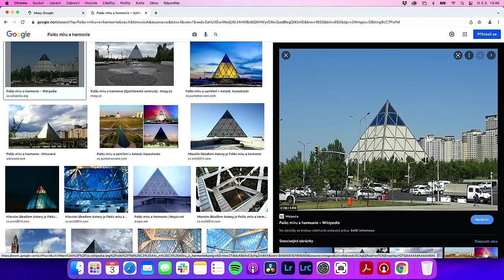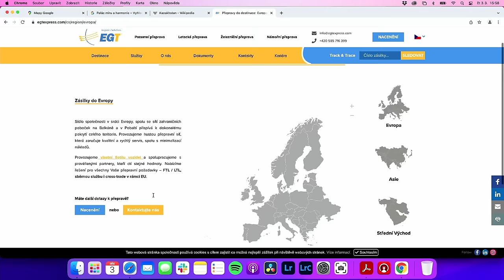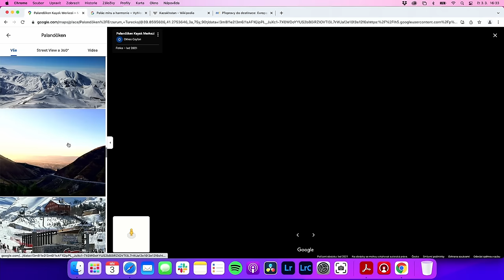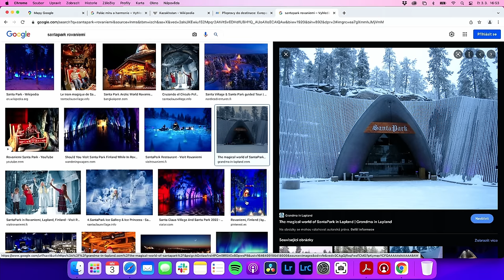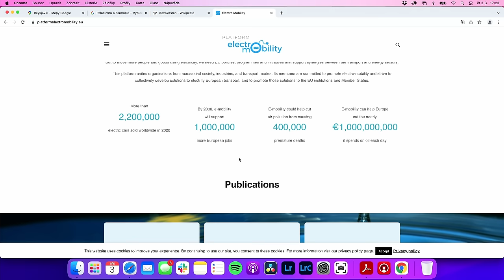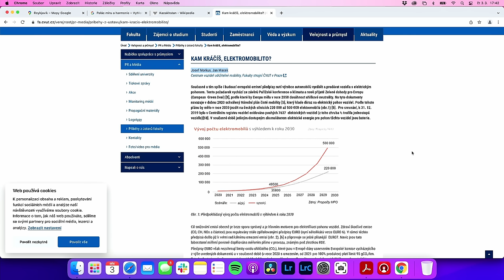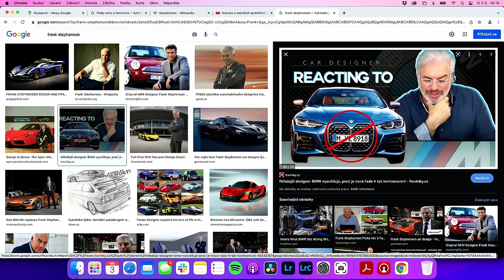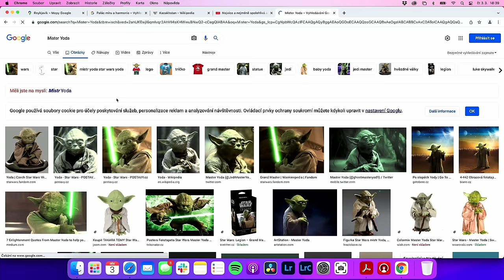BROCAST #79 - Josef Vrtal z Autosalonu je zpět!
Čau, lidi, sorry už jsme zase tady. Nadešel čas, na který se spousta automobilových nadšenců netěšila, ale nedá se nic dělat. Naším hostem byl opět Josef Vrtal aka Expert Pepa z Autosalonu.

No a o čem jsme se tak mohli asi bavit? Teďka je taková divná doba a tak jsme si s Pepou povídalo o Ukrajině, kterou před pár lety procestoval. Potom jsme společně po mapě projeli i další země jako třeba Kazachstán, Turecko, Irák, Gruzii a Island. Pepa všechny tyhle země procestoval se svojí rodinou pro pořad Fotr na tripu. Lehce jsme také naťukli energetickou situaci v Evropě, geopolitickou situaci na východě a mimozemské civilizace v naší sluneční soustavě.

Rozhodně si tento rozhovor nenechte ujít!

📺 | KAPITOLY
00:00 - Intro
02:24 - Začátek rozhovoru a Pepova cesta po Ukrajině
16:20 - Kudy vedla Pepova cesta do Kazachstánu a proč jezdí na východ?
31:19 - Je na východě bezpečno?
38:00 - Sehnat naftu na východě je problém. Historky s policisty…
48:19 - Cestování po Iráku
1:01:58 - Lyžování v Iráku
1:08:23 - Cestování v Turecku, které díky Erdoganovi nemá dobré PR, ale fantastické služby
1:16:12 - Je v Turecku bezpečno? Kurdský národ
1:26:31 - Cestování po severských zemích
1:28:19 - Santa Park ve Finsku
1:32:00 - Pokračování seriálu Fotr na tripu
1:39:56 - Úskalí cestování a práce s rodinou. V Iráku jsme se málem rozvedli…
1:58:27 - Pepova zkušenost s elektroauty
2:09:49 - Zabíjí benzinová vozidla děti na Ukrajině? EV koupené v Norsku a Polsku mají odlišnou emisní stopu. Studie ČVUT Kam kráčíš, elektromobilito
2:18:54 - Okamžité ukončení zelené politiky v reakci na válku na Ukrajině
2:23:09 - Chtělo to odvahu, aby se automobilky vzepřely Green Dealu
2:29:22 - Elektromobilita v Norsku
2:32:12 - Hacknuté větrné elektrárny v Německu
2:37:14 - Pepova zkušenost s Plugin Hybridy
2:40:59 - Když EV, tak od německého výrobce. Cybertruck mi připomíná ruskou Ladu, která se nikdy nevyrobila. Podle BMW je Tesla křáp.
2:46:27 - Proč se nevyrábějí koncepty vozidel?
2:54:41 - Vodíková technologie v autech
2:58:08 - Jaké EV se Pepovi líbí?
3:04:44 - Vznikne někdy no-brand auto?
3:12:01 - 5 lidí, se kterými by šel Pepa na večeři
3:14:06 - Pepova duchařská historka